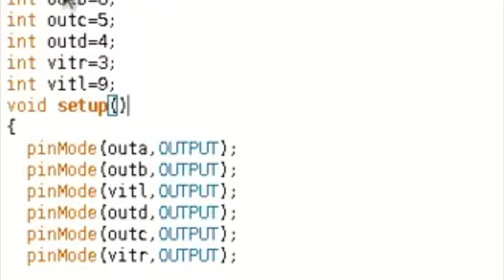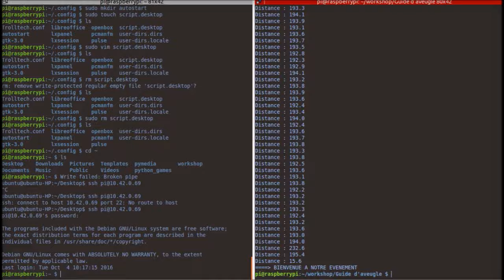teaser JLL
Pour célébrer encore une année de succès, notre grande famille du Club des Logiciels Libres sera honorée par votre présence
Le 8 octobre 2016 à la faculté des sciences de Tunis pour assister à la journée des logiciels libres ou vous attendent DES SURPRISES et des ACTIVITÉS diverses non seulement pour apprendre,cotoyer des experts et développer vos connaissances mais encore pour communiquer,s'amuser et BRISER LA ROUTINE !!
Joignez donc l'utile a l’agréable et soyez nombreux

Réalisateur: Turki Mahmoud
Cameraman: Belaiba Oussama
Montage: Baklouti Ameni, Nouili Khalil
Acteurs: Michelle, Baklouti Ameni, Rmadi Khouloud, Lamine Zainab, Mokdad Chahra, Attia Amine, Chabchoub Karim, Ben Slama Hassen,Krifa Ibtihel, Maatoug Dhouha, Rakrouki Hamza, Slama Iyed, Mahjoub Hajer, , Halleb Samira, Belabed Jihen, Gasmi Zied, Ayech Mohamed, Suarez Barco Ricardo, Anna Julie